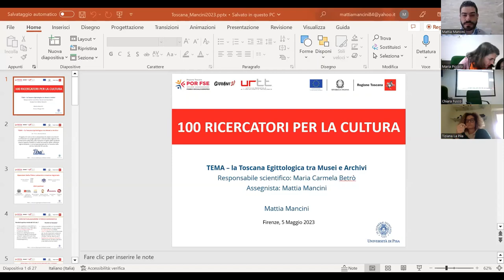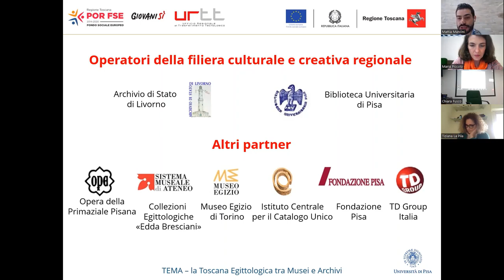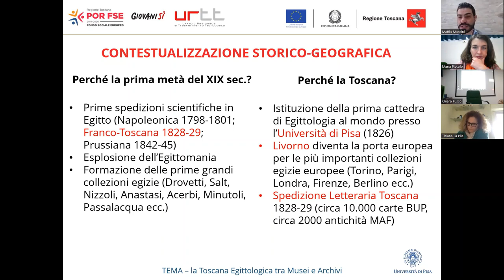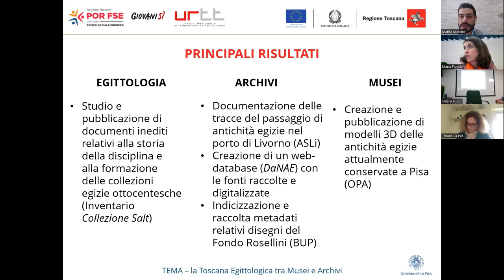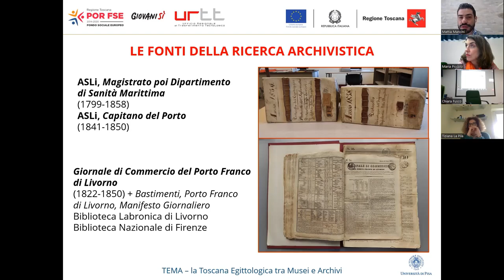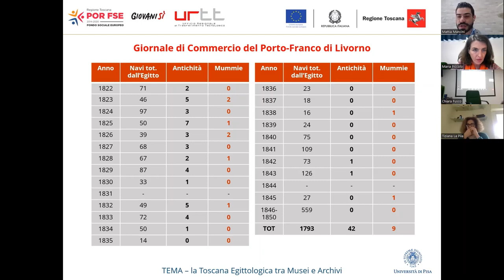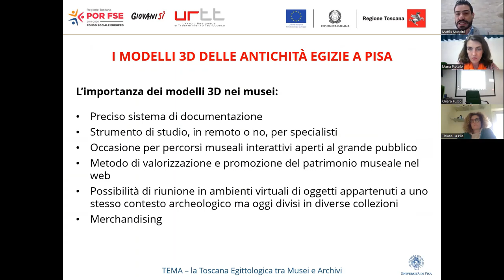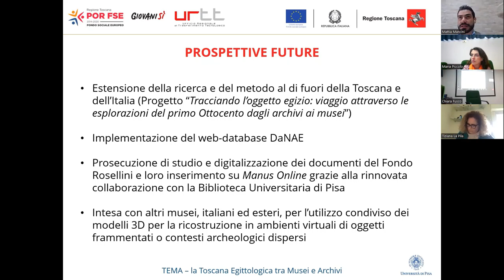100 RICERCATORI PER LA CULTURA: TEMA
TEMA - La Toscana Egittologica tra Musei e Archivi.

- Ente attuatore: UNIPI;
- Responsabile scientifico del progetto: Carmela Betrò;
- Assegnista del progetto: Mattia Mancini.

La Toscana ha avuto un ruolo storico fondamentale nella formazione dell’Egittologia. A Pisa, infatti, fu istituita nel 1826 la prima cattedra di Egittologia al mondo per Ippolito Rosellini; nel 1828-29, inoltre, l’orientalista pisano organizzò e diresse con J.F. Champollion la prima spedizione scientifica in Egitto che fornì un’eccezionale mole di documenti, manoscritti e splendidi disegni, oggi conservati presso la Biblioteca Universitaria di Pisa, e una straordinaria raccolta di antichità egizie, divise tra il Louvre e Firenze.
I circa 2000 reperti destinati al Granduca furono spediti da Rosellini al porto di Livorno, scalo obbligato di tutte le antichità che nel XIX secolo dall’Egitto arrivavano in Europa confluivano verso altri centri toscani e le grandi collezioni di Torino, Parigi, Londra, Berlino, Leida ecc.
Di questi reperti alcuni rimasero a Pisa e oggi sono esposti nel Museo dell’Opera del Duomo e nelle Collezioni Egittologiche dell’Università di Pisa.
Una tale importanza, ben chiara agli addetti ai lavori, è quasi sconosciuta al di fuori della nicchia egittologica.
Il progetto si propone quindi di creare una rete di connessioni tra quegli operatori culturali della regione che conservano materiale sulla missione di Rosellini e sulla formazione delle collezioni egizie esistenti o comunque passate per la Toscana. In particolare, si vuole studiare, digitalizzare e indicizzare i documenti della Biblioteca Universitaria di Pisa e dell’Archivio di Stato di Livorno relativi alle collezioni giunte dall’Egitto nella prima metà dell’800, e collegarli tra loro e con gli oggetti stessi tramite un’app/web app e un sito web creati appositamente. Inoltre, coniugando il digital storytelling su diversi formati (testi, immagini HD, video, modelli 3D dei reperti del Museo dell’Opera del Duomo di Pisa e delle Collezioni Egittologiche dell’Università di Pisa) si racconteranno tutti i passaggi che dalla Valle del Nilo hanno portato alla creazione di altri grandi musei come il Museo Egizio di Torino. La platea illimitata del web garantirà una diffusione ottimale della conoscenza del patrimonio culturale toscano e, di conseguenza, una grande visibilità per gli operatori coinvolti. In tal senso, fondamentale sarà la partecipazione al progetto dell’Istituto Centrale per il Catalogo Unico che, attraverso la European Foundation e la sua piattaforma digitale creata dalla Commissione Europea, darà una dimensione continentale ai frutti del lavoro dell’assegnista.